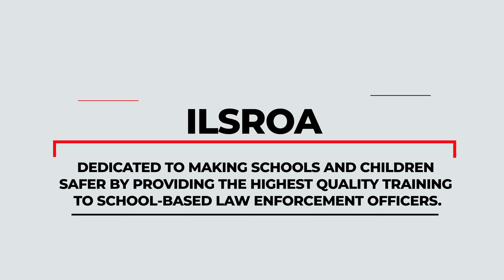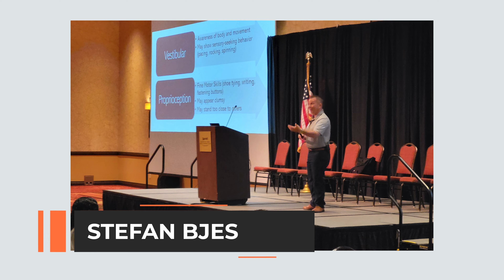2023 ILSROA School Safety Conference Video 3